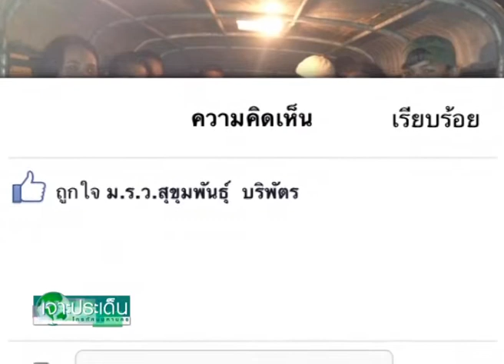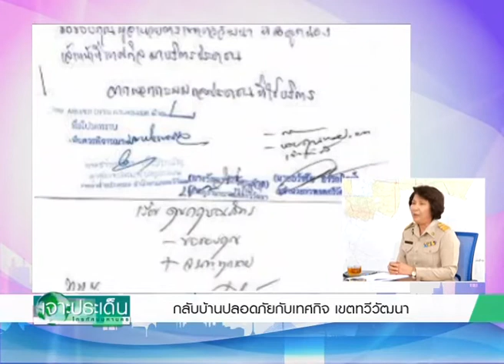รายการเจาะประเด็น วันที่ 22 มิถุนายน 2558 ตอน กลับบ้านปลอดภัยกับเทศกิจทวีวัฒนา part2